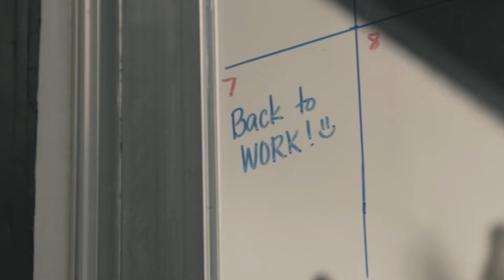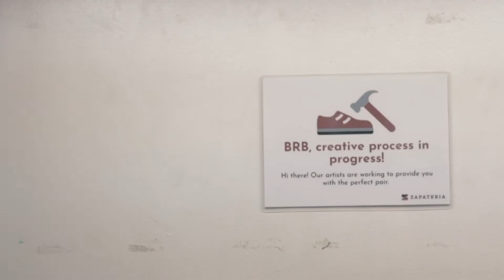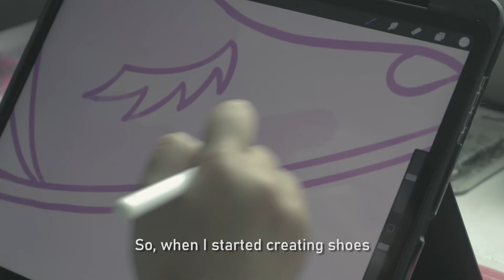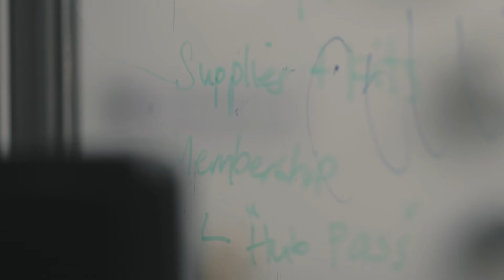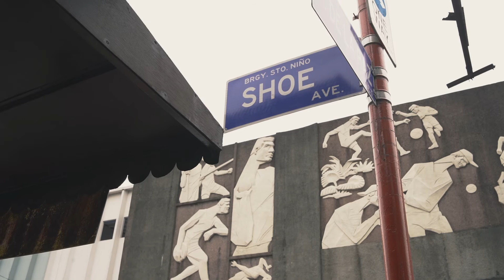SHOEMAKER'S HAVEN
A Zapateria Hub short documentary about the importance of creative hubs in the Philippine shoe community.